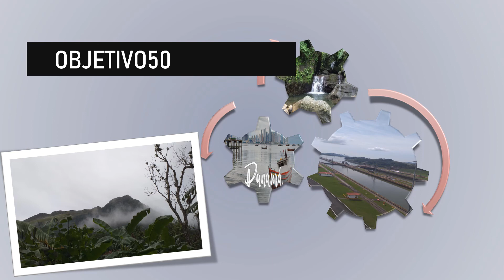La india dormida-El valle de Anton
Panamá es un pais lleno de maravillas y una de estas es la india dormida
Estoy en Instagram como @objetivo507panama. Instala la app para seguir mis fotos y videos.